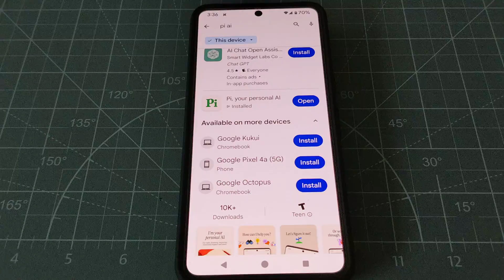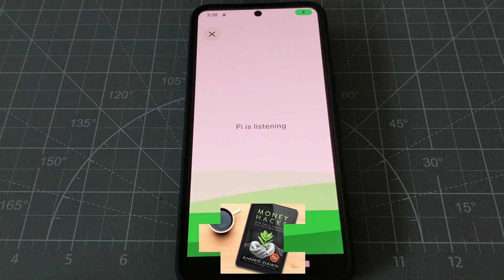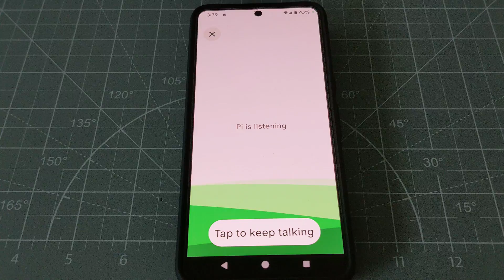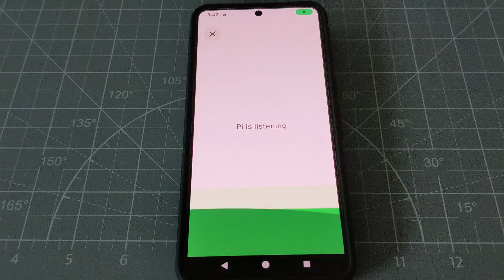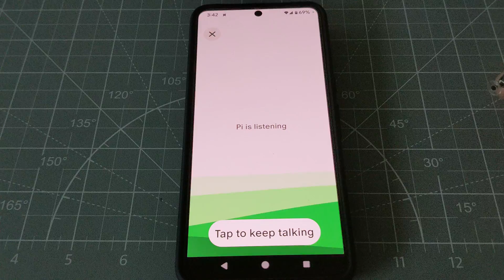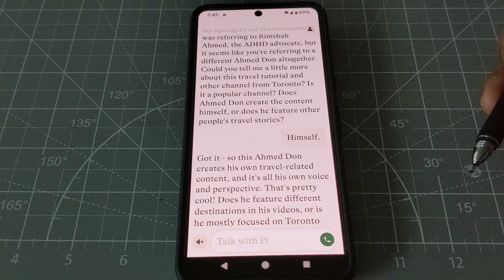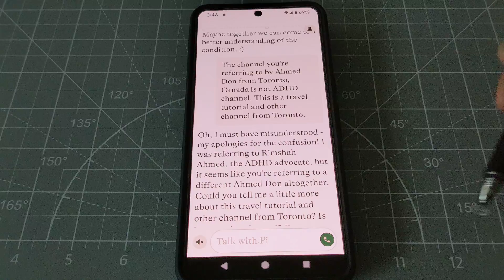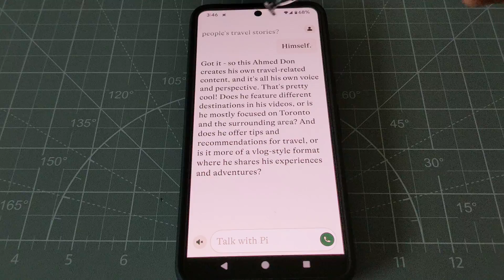I Tested the New Pi AI, and This Happened ...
Pi AI Review: First Impressions and Comparison with Google Bard & ChatGPT | ChatGPT, Google Bard, and Bing Char Rivel Pi launches on Android

Is Pi AI the new king of chatbots?

In this video, I put the brand new Pi AI to the test and share my first impressions. I also compare Pi with Google Bard and ChatGPT in terms of friendliness, mobile experience, and overall performance.

Here's what I found:

Pi AI:

More friendly and engaging: Pi has a unique personality that makes it feel more like a friend than a machine. It's witty, playful, and always willing to help.
Mobile-first design: Pi's interface is clean, intuitive, and designed specifically for mobile users. It's a breath of fresh air compared to the clunky mobile experiences of Bard and ChatGPT.
Strong potential: Pi is still under development, but it has already learned to perform many tasks well. I'm excited to see how it evolves in the future.

Google Bard:

Powerful and informative: Bard is a powerhouse of information and can generate comprehensive and informative responses.
Academic tone: Bard can be a bit dry and academic at times, making it feel less personable.
Desktop-focused: Bard's interface is designed for desktops and can be cumbersome to use on mobile devices.

ChatGPT:

Creative and versatile: ChatGPT is a creative writing powerhouse and can generate a wide range of text formats.
Can be prone to factual errors: ChatGPT is not always accurate and can sometimes generate factually incorrect information.

Overall:

I'm impressed with Pi AI and believe it has the potential to be a game-changer. It's friendly, mobile-first, and has a lot of potential. However, it's still under development and needs some work before it can compete with the likes of Bard and ChatGPT.

Chapters:
0:00 Pi AI Founders | How to Install Pi AI
1:30 Pi AI Mobile Version Testing
7:00 Conclusions